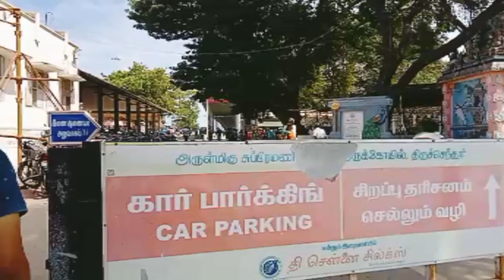Ep 94 | Thiruchendur temple visit | திருச்செந்தூர் ஆலய தரிசனம்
Watch the famous Thiruchendur temple from the eye of an devotee

Follow Viki's vlog at the below social media handles

Follow us in these spaces for regular updates